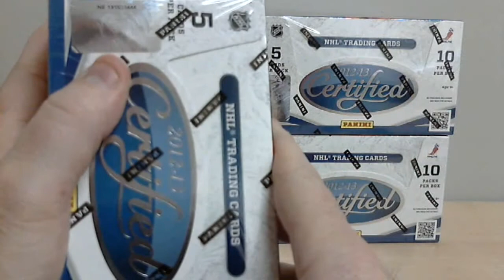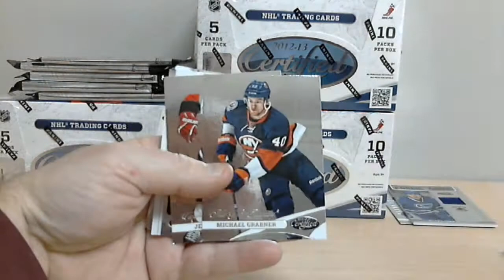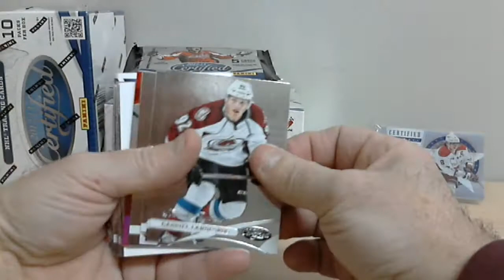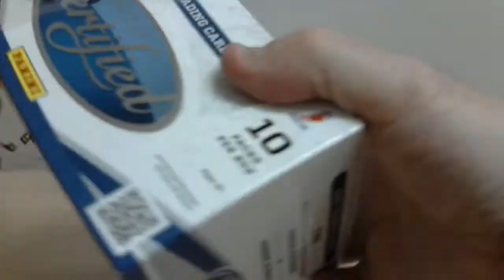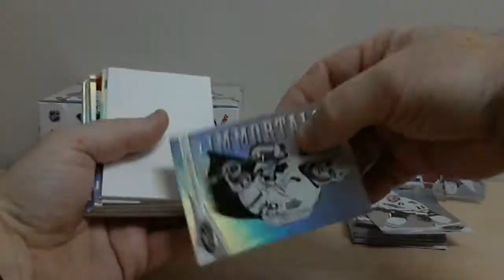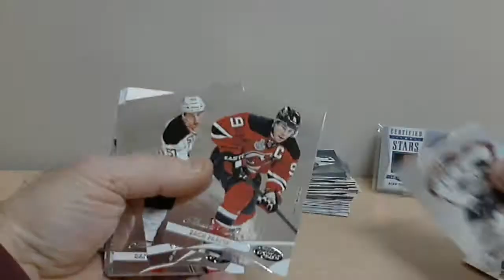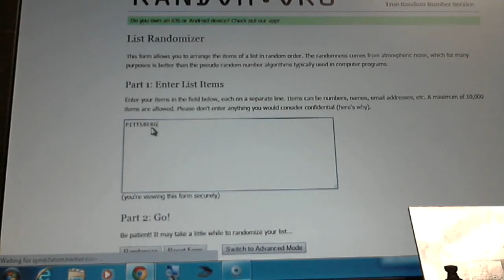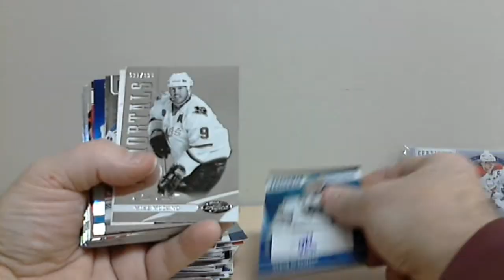break 126 certified 12-13 boxbreakers